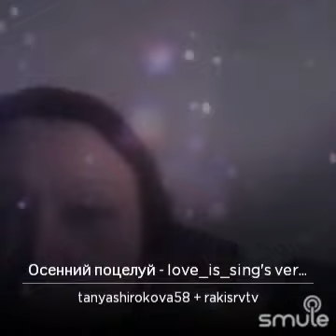Песня дуэт 41. Осенний пацелуй